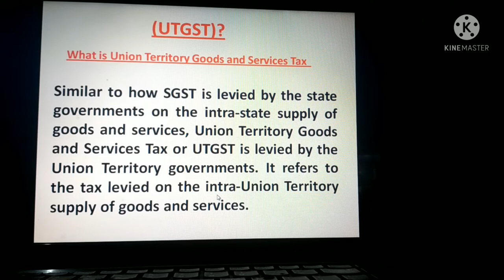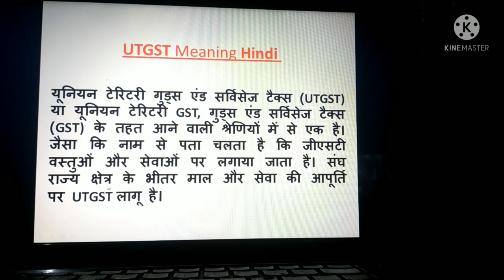# WHAT IS THE U.T.G.S.T.# RUB BY BALENDU SIR#